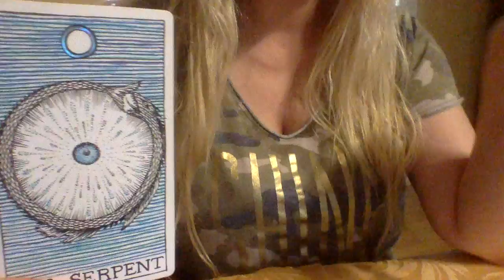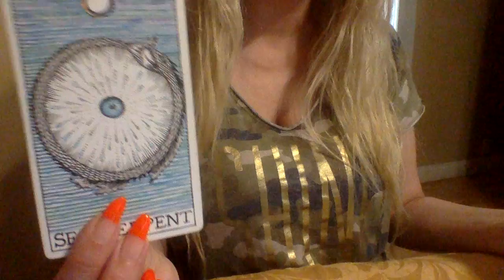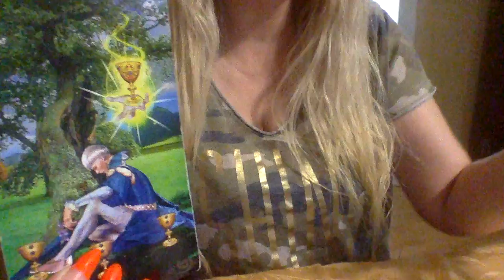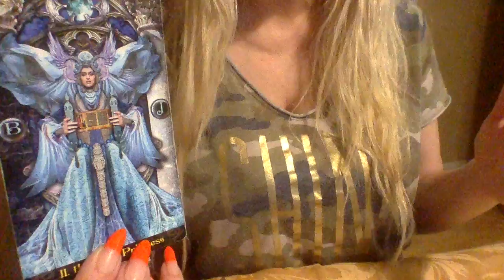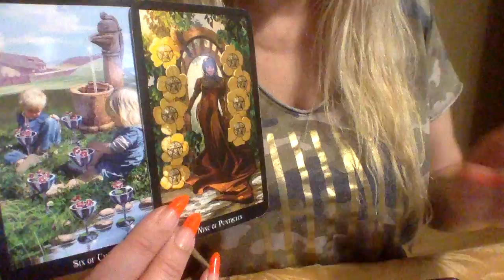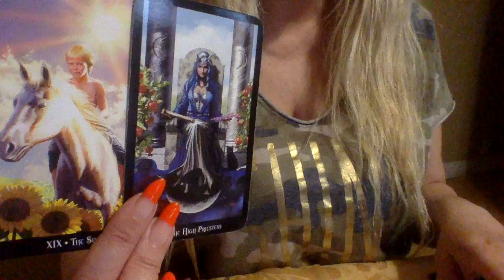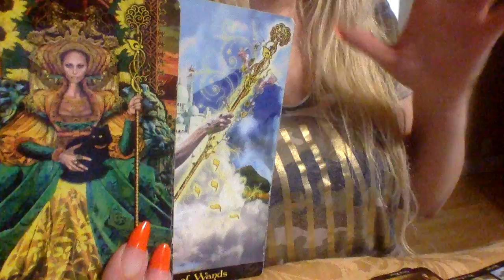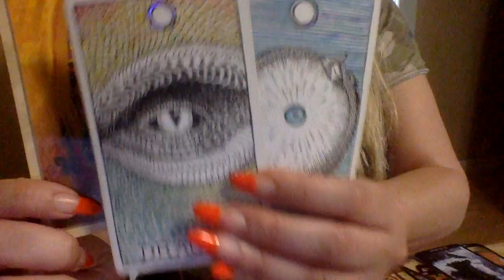TAURUS💕THEY WANT TO APOLOGIZE, BUT YOU'RE BEING GUIDED IN A NEW DIRECTION! 🌟LOVE TAROT READING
1.YOUR FULL NAME
 2. BIRTH DATE
 3. CURRENT LOCATION

BLESSINGS 🌟